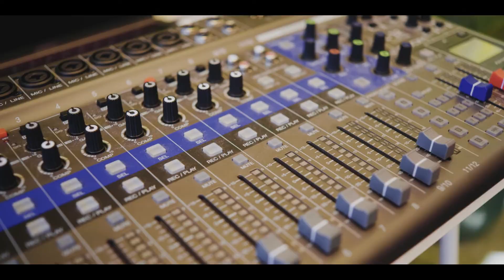Voices by Artemis. Live @ Gluren bij de Buren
September 5th my band Artemis played a small gig in a backyard-festival in Delft. This is our performance of a cool song of mine called "Voices". The film is made by our good friend @Jelle Wernik. And what great visuals.
Furthermore, enjoy this song as we enjoyed playing it.